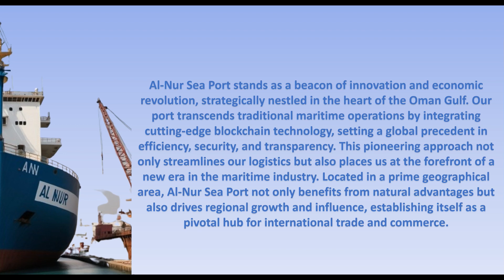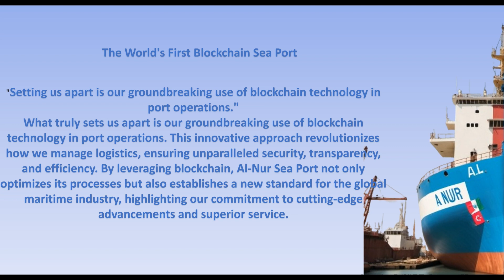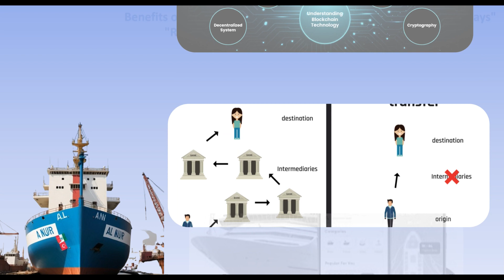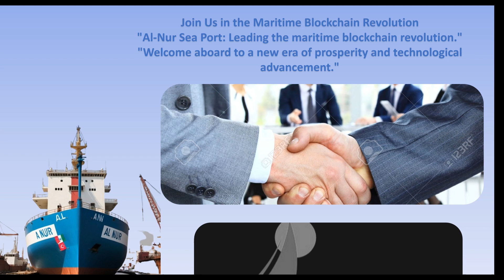SEAPORT Arabic VIDEO blockchain